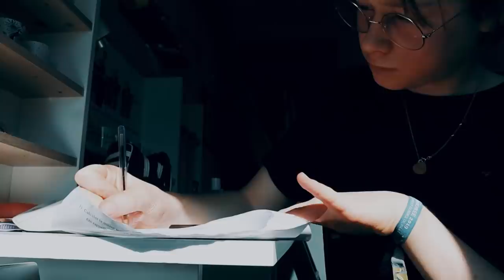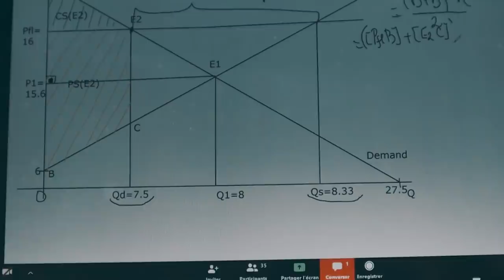MORNING ROUTINE CONFINEMENT ( de retour chez mes parents hihi)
ET MOI?

-Rouen